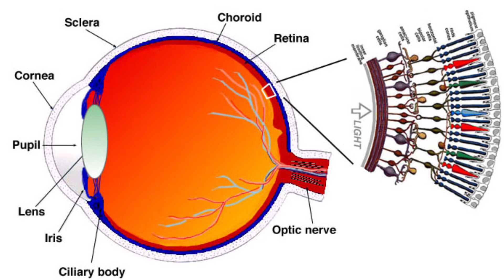Scientists Discover The Cure For Blindness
Scientists believe that by harnessing the power of algae they may be able to improve the vision of those with failing sight.

2408 Lakeshore Blvd W.